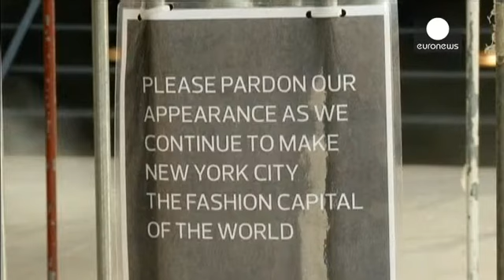نيويورك تستعد الأسبوع الموضة الخاص بربيع وصيف 2015 - le mag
مدينة نيويورك تستعد لإستقبال أسبوع الموضة لربيع وصيف 2015  من 4  وحتى 11 من أيلول الحالي، لتليه مباشرة أسابيع الموضة في لندن وميلانو وباريس.
مجموعة هامة من المصممين يستعدون لعرض آخر ابتكاراتهم في نيويورك من بينهم المصممة لوبوف أزريا التي أعدت تشكيلتين من الأزياء واحدة لعلامةBCBG و أخرى ل
 Herve Leger.

تقول هذه المصممة، قائلا: " بدأنا العمل على بعض الأفكار منذ تسعة أشهر. بدأنا بدراسة الألوان والأشكال ثم تبلوت لدينا فكرة العرض. لا شيء مفروض في عالم الأزياء لأن ذلك  يتجلى للأعين مباشرة وكأنك أجهدت…